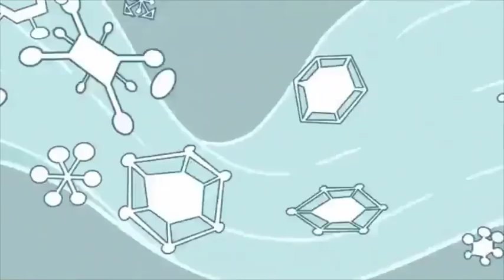The Loud House # Snowman Making Interactive Guide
Hi Friends,

Welcome to Cartoon Channel.

Watch your favorite cartoons, movies, animations and characters here together with family and friends.  We are working on to compile your favorite cartoons and characters in this channel for us and future generations.